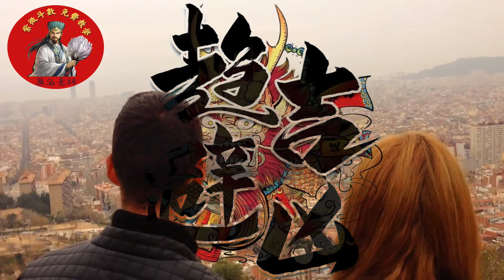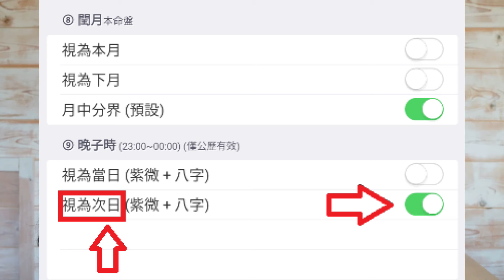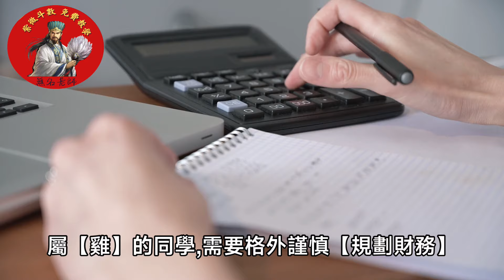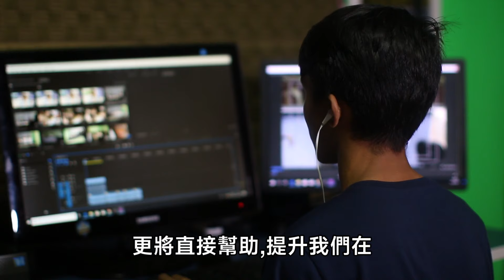🐔2025年 雞 生肖運勢｜2025年乙巳年｜十二生肖天盤運程預測大解密！｜生肖雞在2025年雞年男命女命運勢解析 | 命運好好玩 |【2025乙巳年12生肖流年運勢分析精選EP.5】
📢詳解 2025年乙巳年12生肖🐔『雞』🐔的整體運勢。
😎大家好，我是【無名老師】！感謝您觀看本集節目，在這一集中，【無名老師】將聚焦於【12生肖】在不同宮位的【2025年乙巳年流年運勢】變化，包括【命宮】、【夫妻宮】、【財帛宮】、【疾厄宮】、【官祿宮】，細緻解析每個生肖在【2025年乙巳年的整體運程】。

00:00 【12生肖運勢介紹】
01:57 【紫微斗數流年天盤預測介紹】
04:28 【屬雞的生肖/2025乙巳年流年運勢分析】
05:52 【雞】【天盤命宮】
06:58 【雞】【天盤夫妻宮】
07:53 【雞】【天盤財帛宮】
08:47 【雞】【天盤疾厄宮】
09:28 【雞】【天盤官祿宮】
10:27 【雞】【流年運勢總結】
11:23 【男命/女命】【流年趨吉避凶指南】
13:10  最後無名的師父說:【2025年乙巳年全球經濟與股市預測】

【2025年乙巳年流年運勢分析(3)】| 2025乙巳年12生肖運勢預測完整解析，流年命盤主要宮位解讀全攻略，男女運程趨吉避凶秘訣大公開! | 命運好好玩 | 【紫微斗數2024-EP53】

本影片中生肖圖示圖檔來源:大易命理頻道，在此感謝!

📌 重要及免責聲明：
影片及圖片資源大多由網路或免費資源上取得，如有版權爭議請主動提醒告知，將會主動移除或附註來源說明，以上內容僅供參考，如需解決具體問題，詳詢相關領域專業人士，再次感謝!!

🐔2025年 雞 生肖運勢｜乙巳年運勢 雞 2025｜2025 生肖雞完整版｜2025年 運势｜雞2025年運途 雞｜雞 生肖運程 2025｜命運好好玩|【乙巳年12生肖流年運勢分析精選EP.5】

#2025 生肖運勢
生肖運程 雞
生肖運勢 雞
生肖運程 雞
生肖運勢 雞